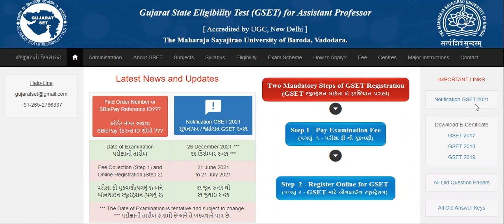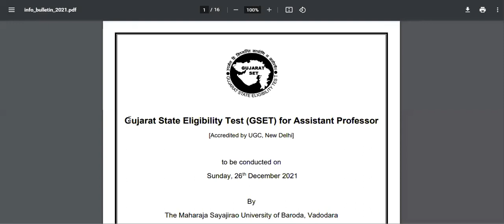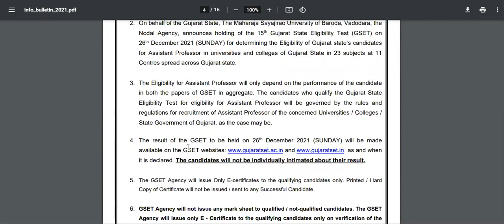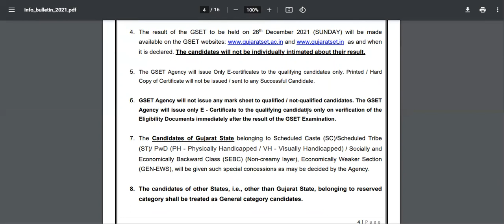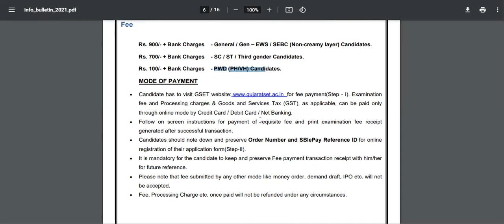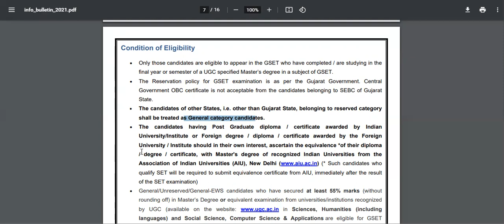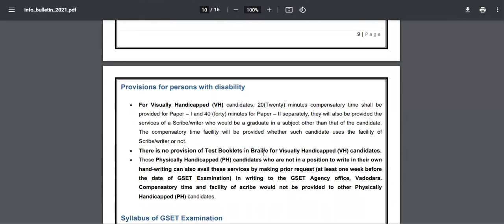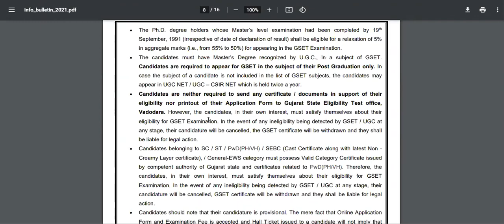NEW SET (STATE ELIGIBILITY TEST) NOTIFICATION | GSET | Started 21.06.2021 | Apply from any State.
GSET EXAM NOTIFICATION 2021 I STATE ELIGIBILITY TEST NOTIFICATION II

APPLICATION FROM 21 JUNE 2021 TO 21 JULY 2021 I SET EXAM FOR ASSISTANT PROFESSOR I SLET EXAM FOR ASSISTANT PROFESSOR 2021 II

APPLY FORM ANY STATE II NET EXAM 2021 II CSIR UGC NET JUNE 2021 II UGC NET 2021 II SLET EXAMS 2021 I SET 2021 II

*SHARE AS MUCH AS POSSIBLE.* Thank you all from MATH CYBERSPACE.